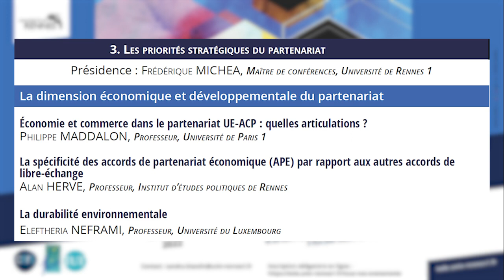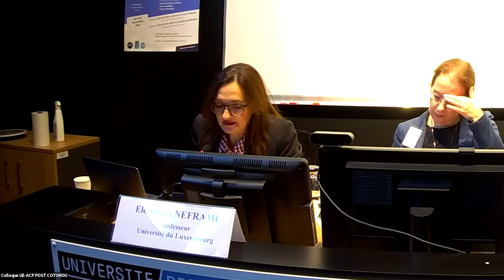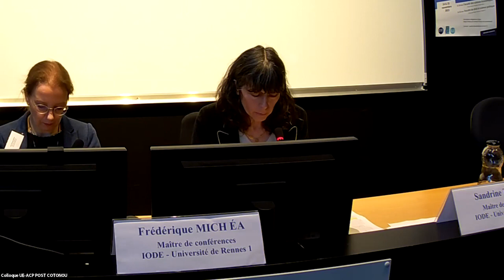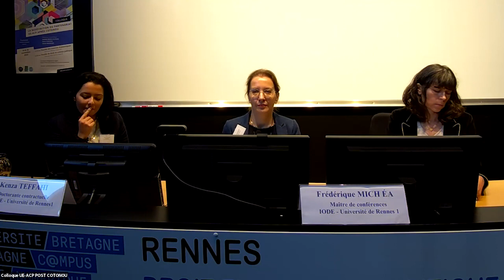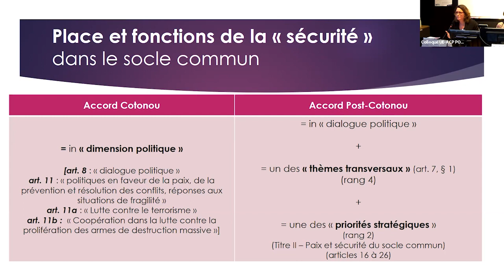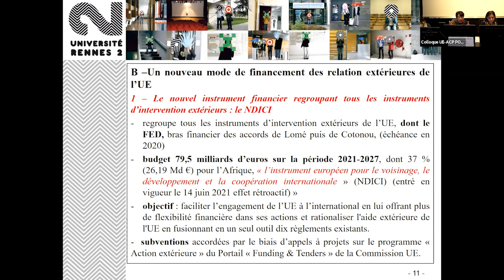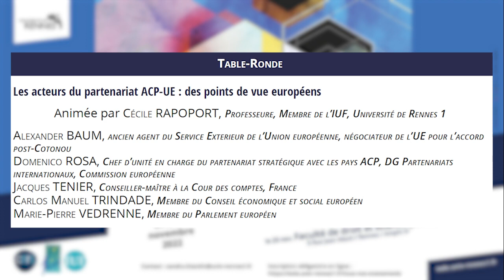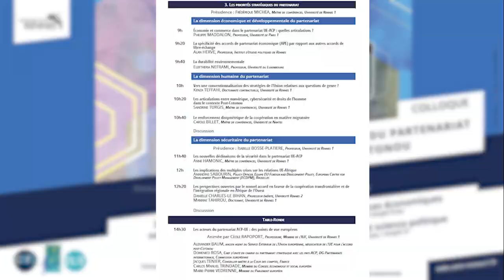Vidéo 2 - Colloque "La redéfinition du partenariat UE-ACP après Cotonou"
Intervenants : Frédérique Michéa, Philippe Maddalon, Alan Hervé, Eleftheria Neframi, Kenza Teffahi, Sandrine Turgis, Carole Billet, Isabelle Bosse-Platière, Anne Hamonic, Amandine Sabourin, Danielle Charles-Le Bihan, Mamane Tahirou, Cécile Rapoport, Alexander Baum, Domenico Rosa, Jacques Tenier, Carlos Manuel Trindade et Marie-Pierre Vedrenne.

Cette vidéo a été enregistrée lors de la deuxième journée du colloque "La redéfinition du partenariat UE-ACP après Cotonou", organisé sous la direction scientifique d'Isabelle Bosse-Platière, Anne Hamonic et Cécile Rapoport les 24 et 25 novembre 2022.